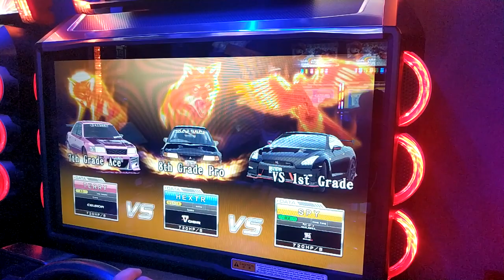[湾岸6, WMMT6] 20200410 Local Battle in KOREA Hongdae - 01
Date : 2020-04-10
Location : Hongdae Zzang Game Center, Seoul, Republic of Korea
HEXTR [KOR、韓国] vs TERRY [KOR、韓国] vs SPY [HKG, 香港]

*This battle was not discussed in advance and was carried out on the spot.
*この乱入対戦は事前に連絡でできたことではなく現場ですぐに行われました。